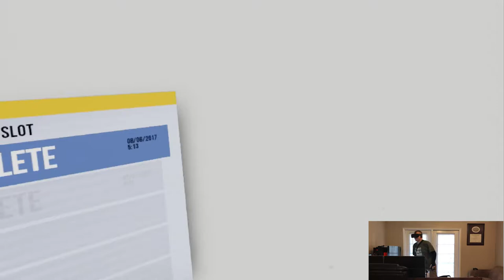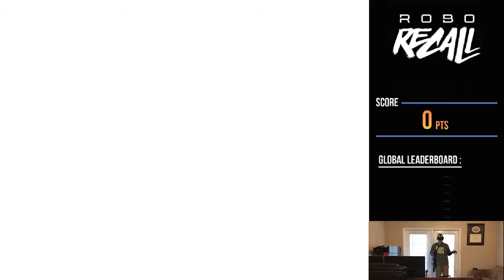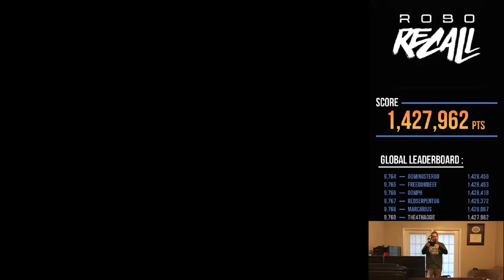Tacticool Recall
You know you've gone too deep when...

Also, you can shoulder a Sig brace now, and the cringe intended.